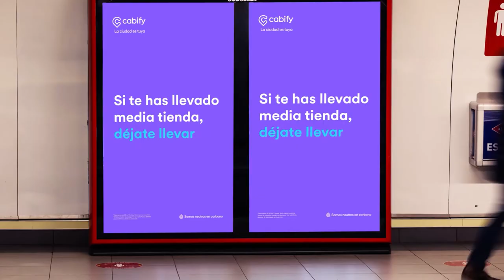Cabify Caso Éxito | JCDecaux España